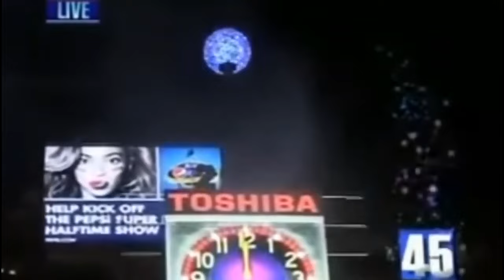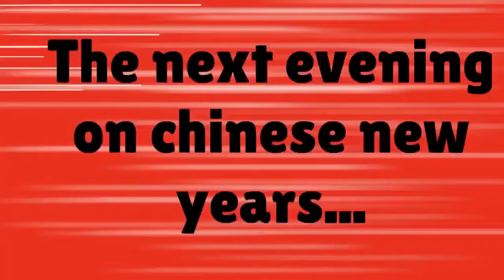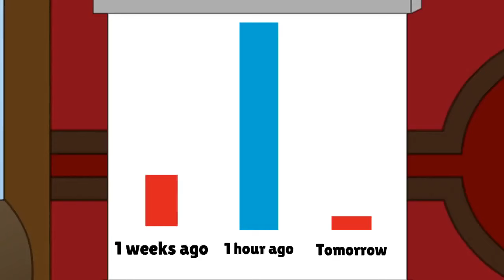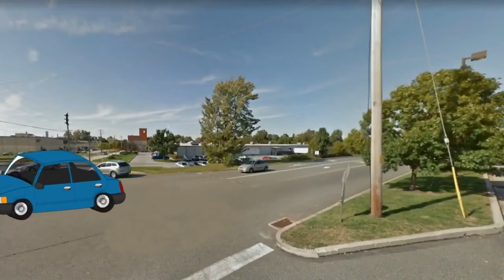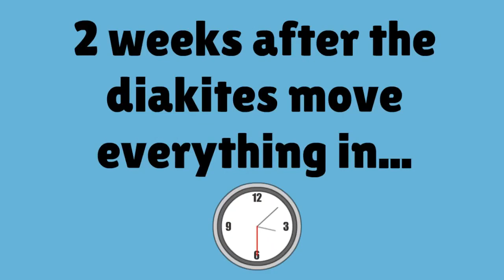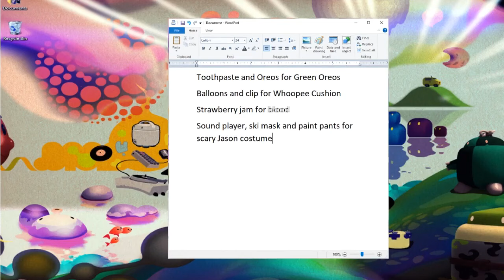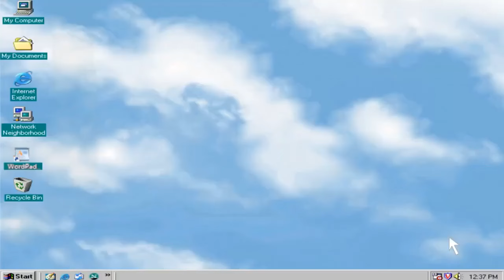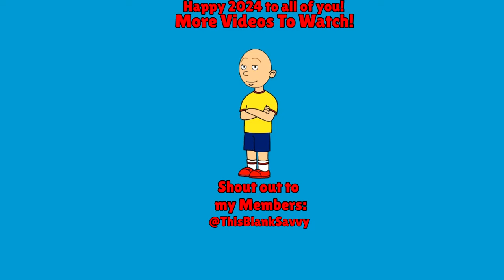Everything PC Gaming Caillou Cody Rosie Boris Gets Grounded GoAnimate Video Compilation 2023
A compilation of 92% of my goanimate videos of this year!
Shout out to my channel member @Diss-BLaiNK-Savvie
Shout out to my subs birthdays that I know from Jan to Sept:
@SeyaDiakite7 is Jan 1
@GusVideosAndGaming is Jan 2
@SeanSmithGamer is Jan 7 2009
@BKT1105 is Jan 11
@JustinThompson-ne3yd is Jan 15 and he'll be 14
@gainesanne9748 is Jan 20! She'll be 25!
@xavierpachon4479 is Jan 21
@Joshua-yl1rr and @pmc1000 is Jan 26
@alexisthesmallenginesuperm2489 is Feb 5
@laurynsylvain07 is Feb 13
@SpideyParkerfire is Feb 17
@Nyix-z5i is Feb 28 2012
@Goosebumps657-qe3hq is Mar 1
@spacelord5891 is Mar 7
@ShawnyBoiPiggyFan is Mar 9
@kadiseaad4072 is Mar 13
@tamkumi.180 and @roxiatarka is Mar 20
@MJMYouTuber is Mar 28
@anthonynicolaizeau8842@anthonynicolazzo5819 is April 10 2007
@bjj8110 is Apr 13
@EJCatoz is Apr 16
@ShadowGodNess849 is Apr 17
@angelicazamora5359 is Apr 20
@queen-hailee-the-vyonder and @chicxulubamaterasu2.073 is Apr 23
@redactedagentdataexpunged9431 is May 1
@VoteForMr.Trump2024 is May 2
May the 4th be with @HumanElias90
@Nick Sanchez is May 6
@1he0fXtraFananimationAnimate is May 15
@YourLocalMarylandCatLover is May 20
@bendykop8235 is May 23
@sederap1580 is May 24
@Xtremecherry95YT is June 5
@wolfey1579 is June 6
@azulcampeon1000 is June 14 aka Trump day and Flag day
@alexisclinton717 is July 3
@parisworld199 is July 6
@emmietwilla2880 is July 20
@sarahreaume6659 is July 24
@itsmegavinHD is July 27
@LisaTheVocaloid and @piety1587 is July 28
@SevereWeatherCenter is July 29
@michaeltheminergames67 is July 30
@DellondoeWilliams is Aug 6
@Heyxyz1 is Aug 7
@keplertheluckyguy is Aug 9
@meowplayer and @wattsjetton3027 is Aug 19
@Ramontvisback is Aug 24
@johnlydick918 is Sep 3
@AlonsoOfVyond17 is Sep 6
@hannahtoya8146 is Sep 11
@robertmowatt2336 is Sep 15
@andreeacandythepsyandhyunafan is Sep 17
@PeterWaltStudentProductions is Sep 18
@victorwilson2255 is Sep 19
@the_dino_is_mad is Sep 21
@SaudAhmedShaikh is Sep 30
Timestamps:
00:00:00 Cody Saves New Years & Boris Anderson Gets A New Hoodie
00:17:40 Karen Steals From Walmart & Caillou Fails First Fire Alarm
00:39:10 Caillou Destroys The Buildings & Boris Blows Air Horn At People
00:48:10 Caillou Scares Rosie Sleeping & Caillou Walks In Bathroom
00:54:05 Caillou Steals Hats & Caillou Blasts Windows XP
01:10:25 Karen McKaren Gets Pranked & Caillou Ruins Chinese New Year
01:26:40 Cody Ruins Super Bowl 57 & Caillou Fixes Chinatown
01:46:40 Caillou Ruins Cruise Ship & Cody Farts From Burritos
02:11:55 Caillou Eats Chocolate Salesman (NON CANON VIDEO) & Cody Blasts Heater On Stream
02:16:22 Caillou Shaves Family Head & Caillou Rescued From Remote Island
02:30:00 Caillou Saves School From Fire & Caillou & Cody Misbehave at Burger King
02:40:45 Caillou Ditch School Trip For Mcdonalds & Caillou Prank Calls Tom The Ticked Off Roofer
02:53:10 Caillou and Cody Prank On Easter & Caillou and Leo Vs Old Brandon
03:07:00 Caillou and Cody Meet ET & Boris Grounds Caillou and Cody For Being His Children
03:22:10 Caillou Cody and Little Bill Argue Over Wii U & Caillou Enters The Matrix
03:40:15 Caillou Ruins Codys BDay & Caillou's Memorial Day
04:00:30 Caillou Saves Class From Miss Carrington & Caillou Vs Godzilla
04:31:50 Rosie Wants Fruity Pebbles Bar & Bar Goes Missing
04:49:45 Caillou TooManyGames
05:03:40 Caillou and Rosie Bad At Carnival & Caillou and Rosie Ditch Dinner For KFC
05:28:30 The Andersons Go On Wheel Of Fortune & Cody Misbehaves At CoCo Keys Florida
06:01:45 Doris's 50th Birthday At Bowling Alley Ronald Mcdonald Revenge Chuck E Cheese
06:22:40 Boris Gets Jealous Of New Neighbors The Diakites & Caillou Gets His Appendix Removed
06:43:55 Caillou Meets New Blind Girl At School & Cody Investigates What Happened To Rosie
07:04:00 Leo and Clementine Yell At Caillou & Caillou Ditches Leos Birthday Party For Frankenmuth Park
07:31:10 Dane Schmidts Birthday & My 50,000 Sub Special Video
07:45:45 Caillou and Leo Ditch First Day Of School For Toys R Us & Cody Crashes Devin Giles Party
08:04:05 Boris Ruins My Parents Wedding In 1981 & Rosie and Cody Misbehave On Trip To Japan
08:26:40 Caillou and Seya Diakite Travel Back To African Vultures First GoAnimate Video
08:33:50 Cody Halloween Prank Fails Caillou Builds Kit Kat House ReviewTechUSA At Resturaunt and Mariah Carey
09:19:50 Caillou Fakes Report Card & Karen On Thanksgiving
09:34:15 Cody Fails Driving
09:45:55 Cody Buys Too Much On Cyber Monday & Boris forgets to water tree
10:07:05 Caillou Steals Class Cookies & Rosie grows fake hair on Caillou
10:19:25 Cody Pranks With Annoying PCB & Caillou Steals Santas Little Helper
10:30:30 Caillou Steals Santas Cookies & Cody Ruins Shaun White Snowboarding Trip!